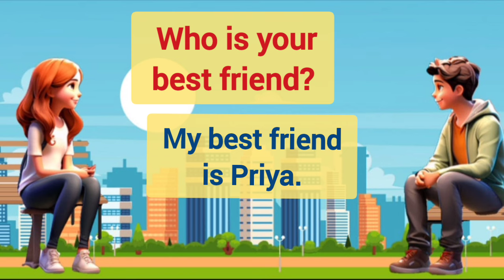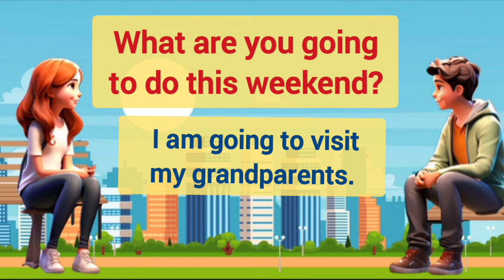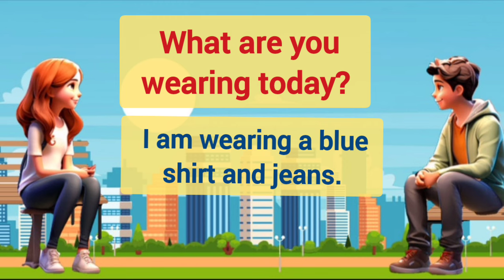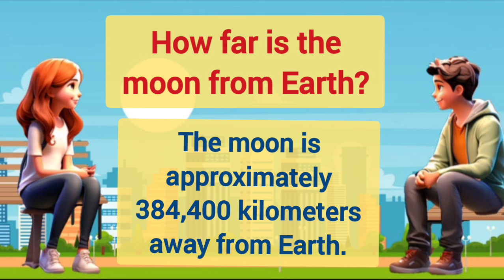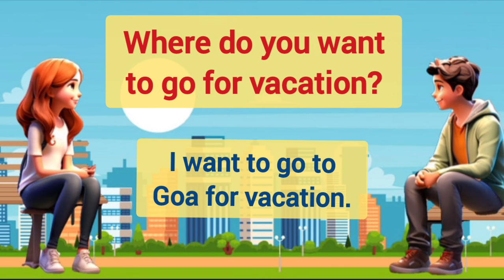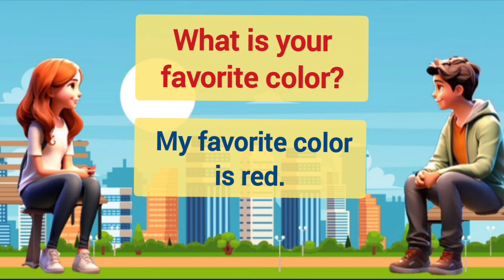English Conversation Practice | Learn English